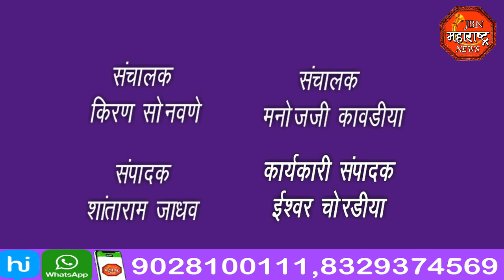jbn maharashtra news jalgaon